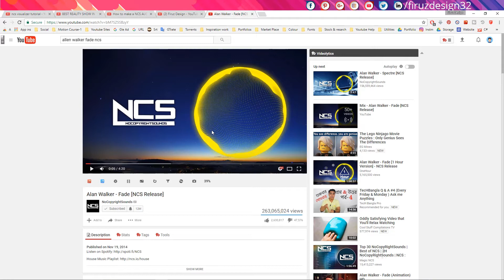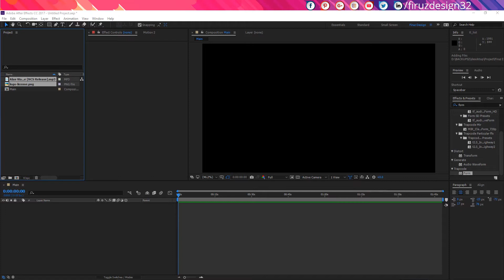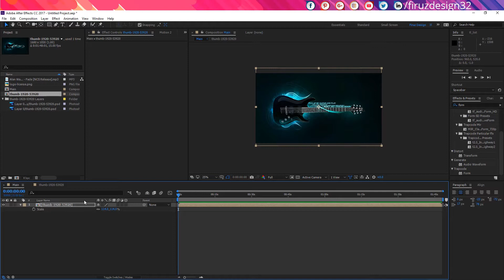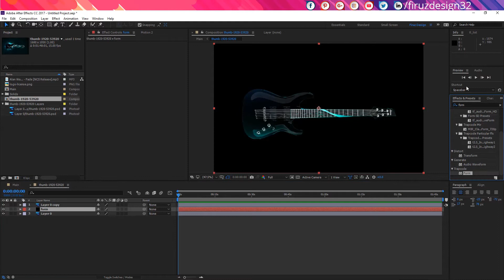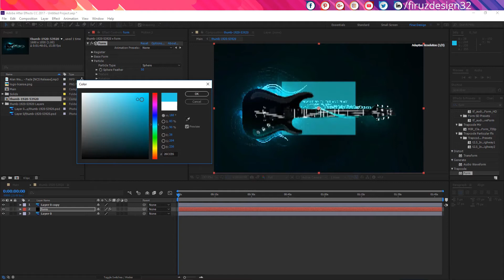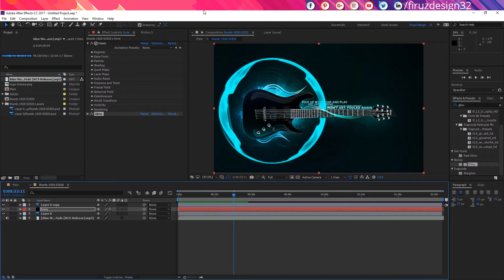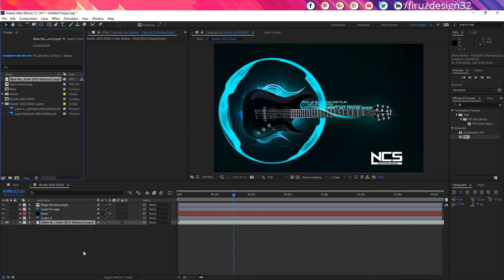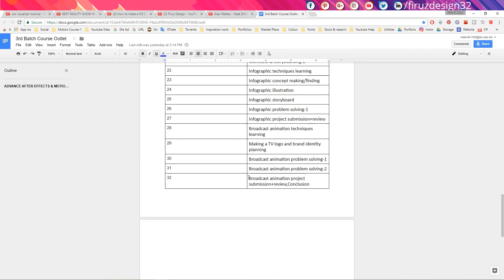How To Make A Audio Visualizer Like NCS [FREE PROJECT FILES] [BANGLA]